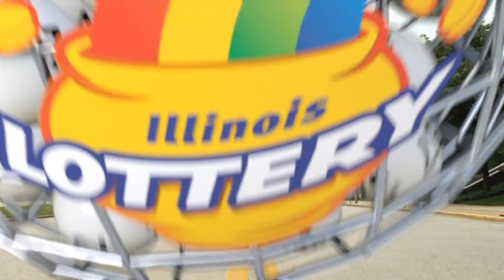IL Lottery Evening 01/07/2022